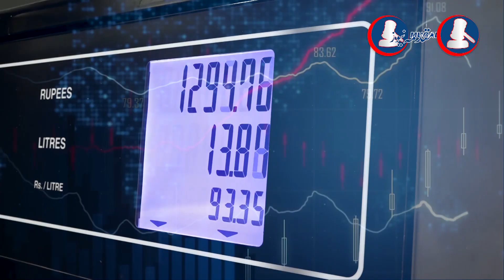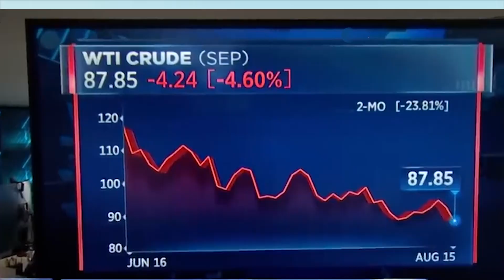Decrease In Oil | During trading, Brent crude oil fell to 92 dollars & WTI to 87 dollars per barrel